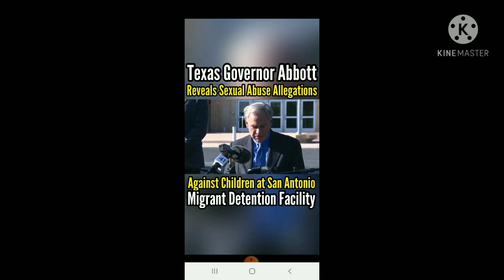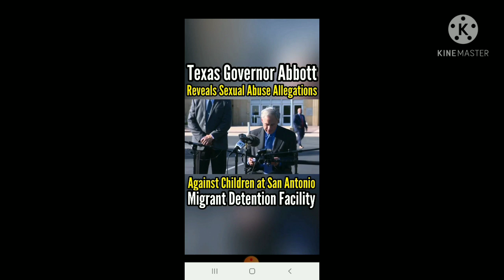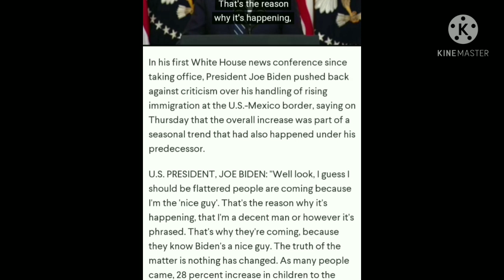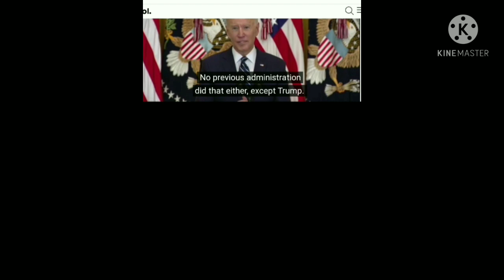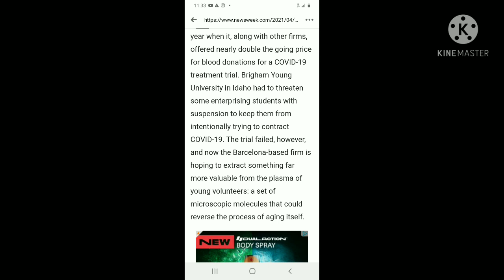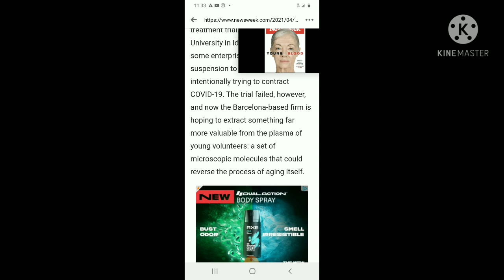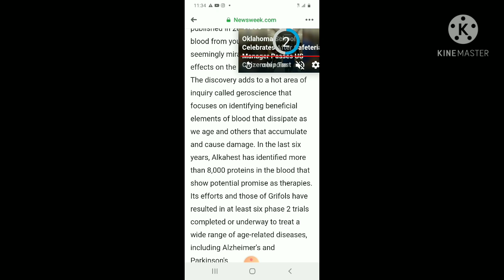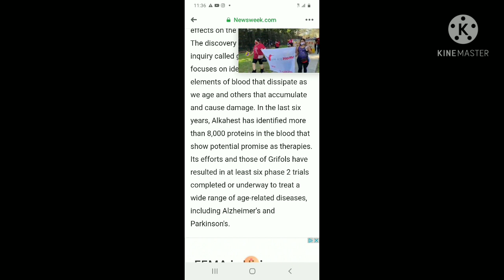Sexuality Education Curriculum for Kindergartners at the Border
The Biden administration